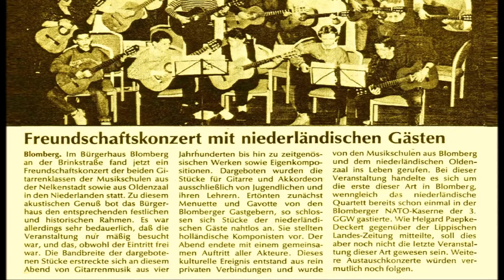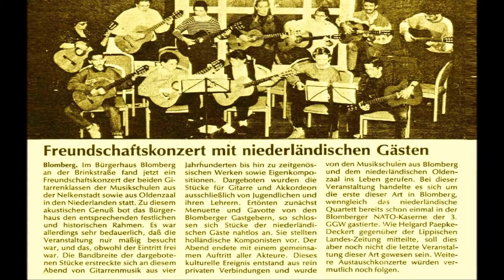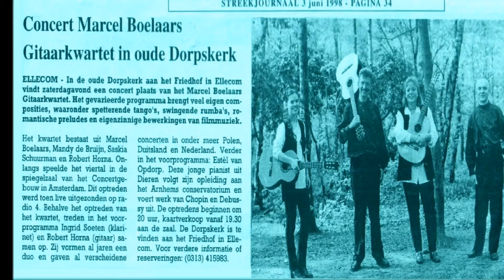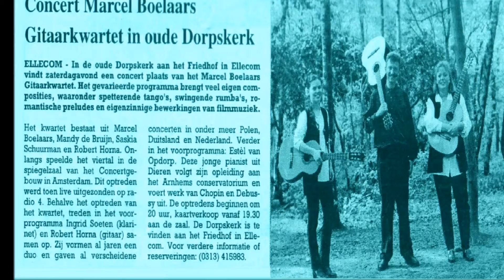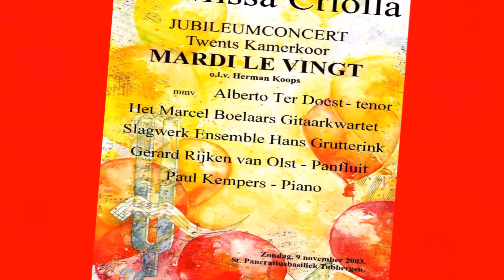Het Marcel Boelaars Gitaarkwartet : The Floyd Suite.